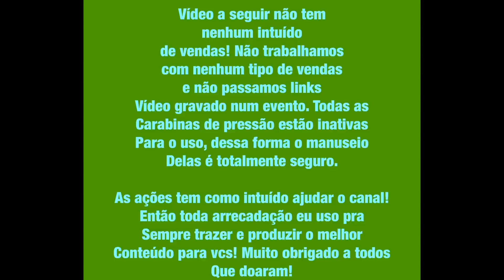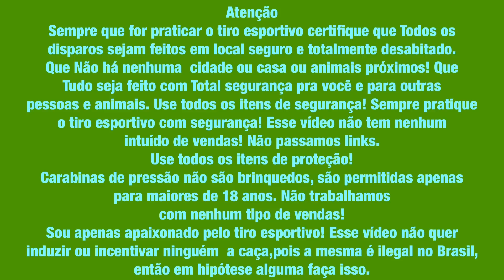Novas Carabina FXR 2023 !